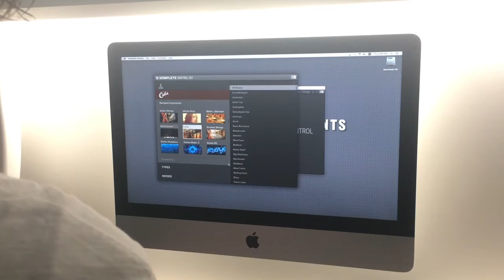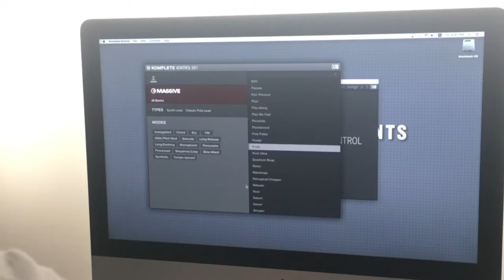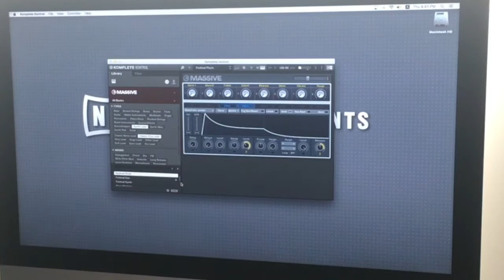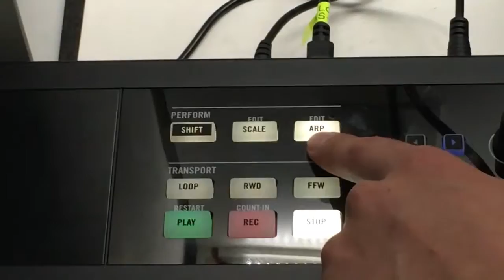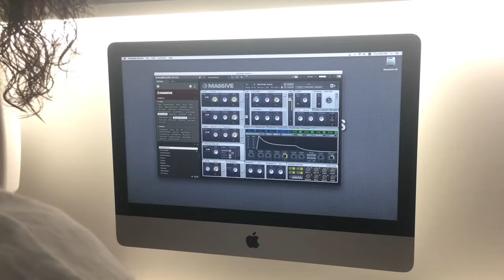【池部楽器店】KOMPLETE KONTOROL Sシリーズ(1of3):ソフトウェアのブラウズ、アルペジエイターの解説 w/ MASSIVE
Native Instruments社『KOMPLETE』の為の“究極の”鍵盤コントローラー『KOMPLETE KONTROL S』シリーズ。実際の『KOMPLETE 11』との連携をNIプロダクト・スペシャリストによる実演、解説でご覧頂きます。

00:08 KOMPLETE KONTROLソフトウェアについて
00:30 音色のブラウズ（検索） w/ MASSIVE
02:25 音色のパラメーター表示について w/ MASSIVE
03:09 アルペジエイター機能について w/ MASSIVE